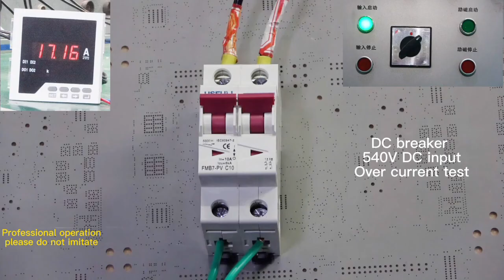USFULL DC breaker test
USFULL DC MCB , short circuit, overcurrent test.